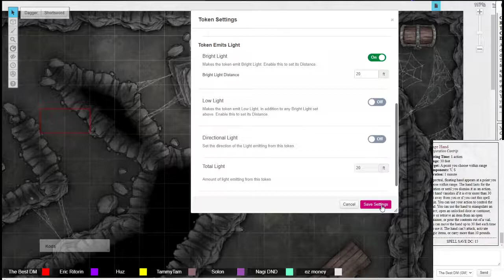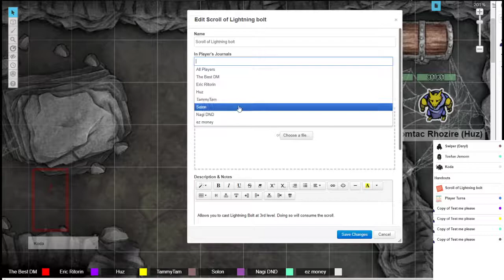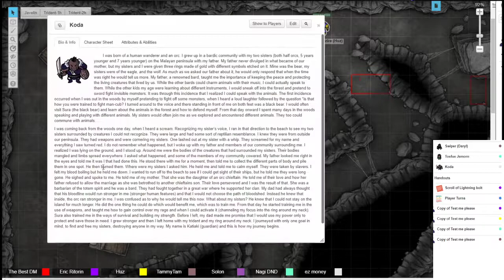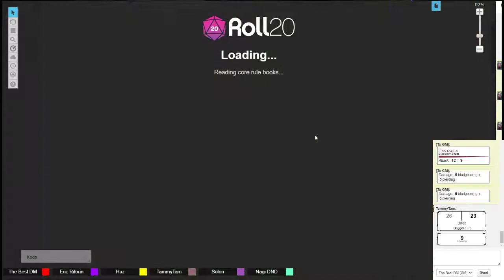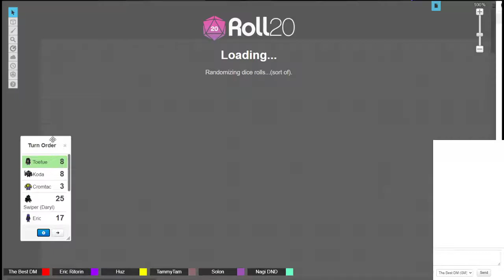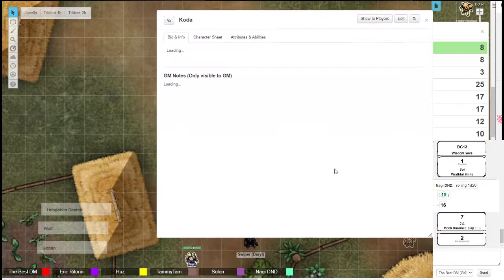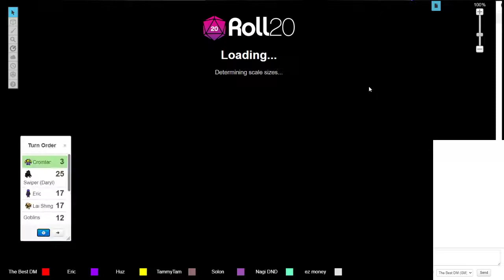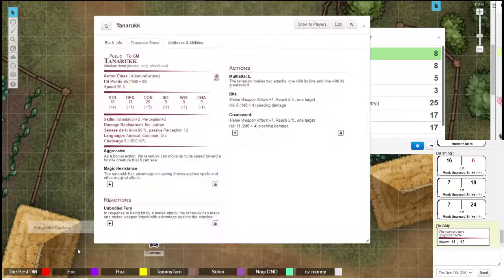D&D Campaign The Boys: Episode 3 | The Road Home (Finale)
Episode 3 of The Boys D&D campaign